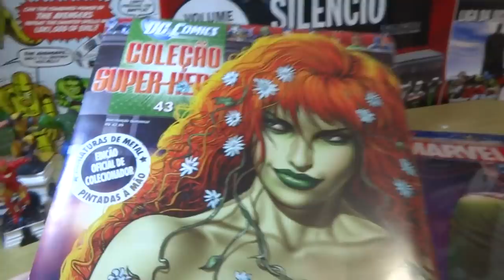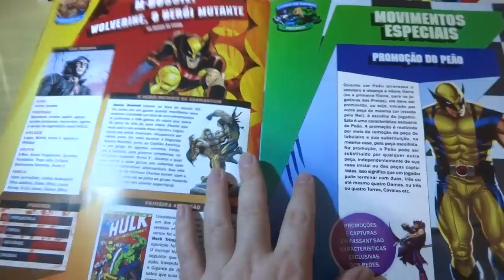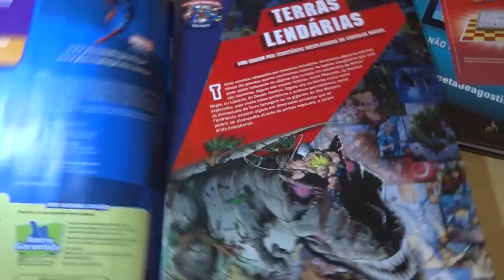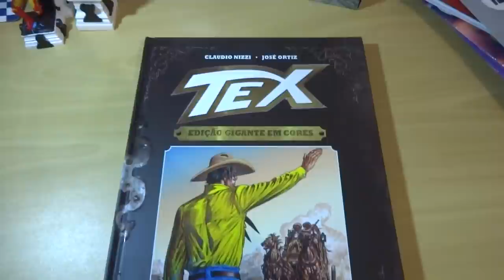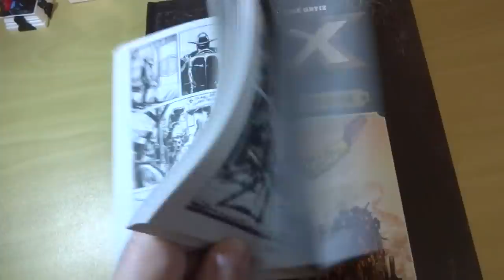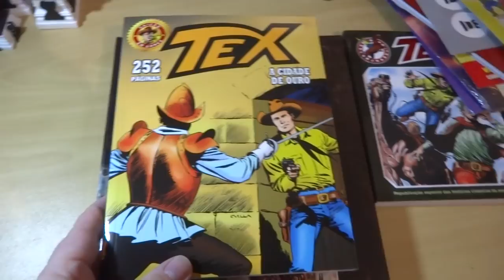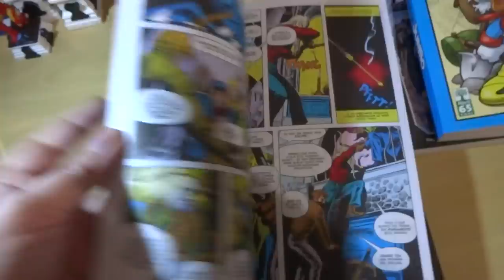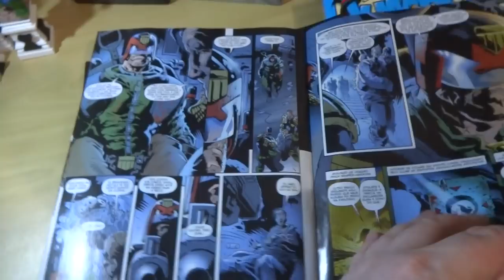Xadrez Deagostini - Miniaturas Eaglemoss e HQs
Novidades e mais novidades. Desculpem o problema no som do vídeo. Acabei colocando o dedão no microfone da Máquina Digital. Derrr.